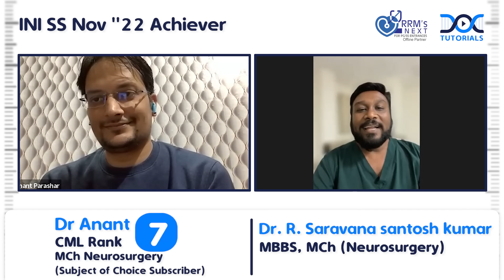Dr. Anant, INI SS MCh Neurosurgery Rank 7, shares his success story with Dr. Sarvana Santosh Kumar.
DocTutorials - One stop solution for all your SS preparation needs